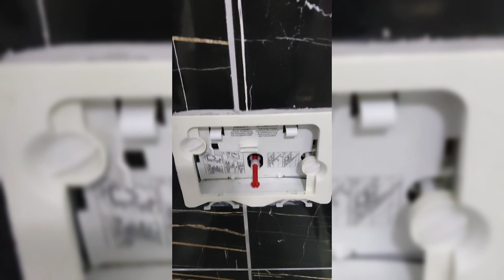Gömme rezervuar su kaçırma sorunu tamiri (visman marka)